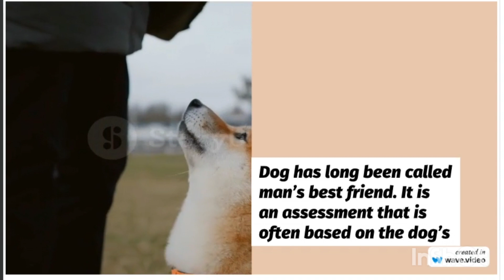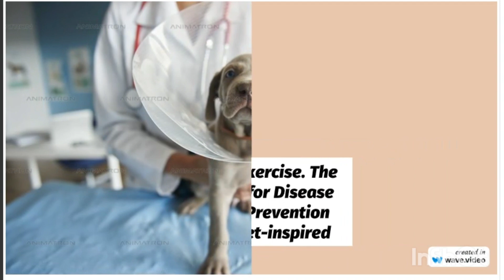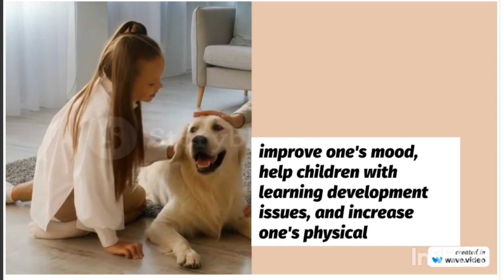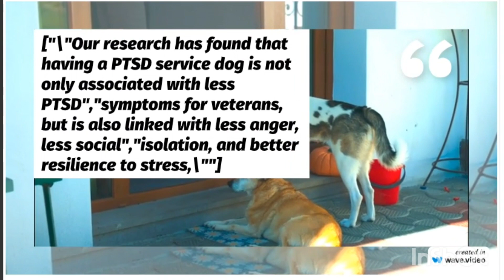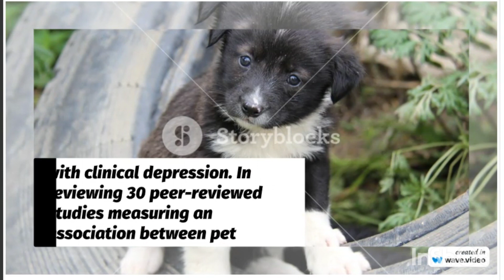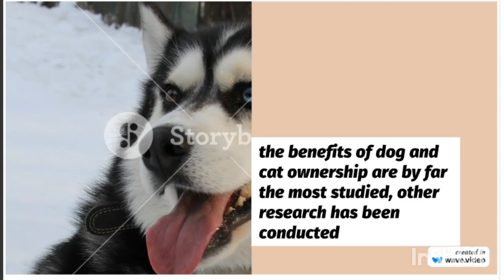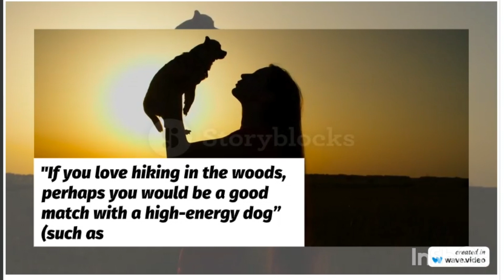Do pets really make people happier and healthier?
Having pets is especially important for those that have fewer close relationships with friends and family, such as older adults.

Kids Diana Show
-Series

totalgaming Gaming
Mr. Indian Hacker

-Series
settings India
#✿ Kids Diana Show
zee5 Music Company
5minutecrafts -Minute Crafts
tipsandtricks Official
Dude Perfect
aajtak Tak
Wave Music
Sony Music India
Taylor Swift
billieeilish Eilish
HAR PAL GEO
Bad Bunny
BRIGHT SIDE
Katy Perry
Alan Walker
Speed Records
Ishtar Music
Little Baby Bum - Nursery Rhymes & Kids Songs
Sony PAL
MrBeast Gaming
daddyyankee Yankee
pewdiepie (3)
T-Series (1)
PewDiePie (4)
T-Series (2)
T-Series
Nastya
Sony SAB
#5-Minute Crafts
Hybe Labels
Zee TV
Justin Bieber
ChuChu TV Nursery Rhymes & Kids Songs
Canal KondZilla
Colors TV
Shemaroo Entertainment
T-Series Bhakti Sagar
Tips Official
Dude Perfect
El Reino Infantil
Aaj Tak
Wave Music
Sony Music India
Yash Raj Films
LooLoo Kids
Taylor Swift
Ed Sheeran
Ariana Grande
Billie Eilish
Get Movies
Bad Bunny
Har Pal Geo